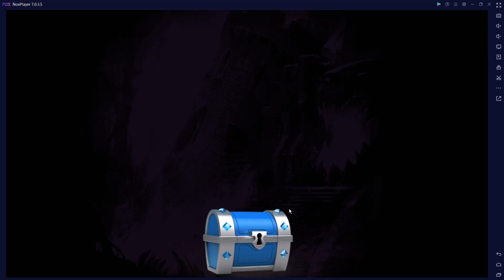Castle Crush - piggy Bank